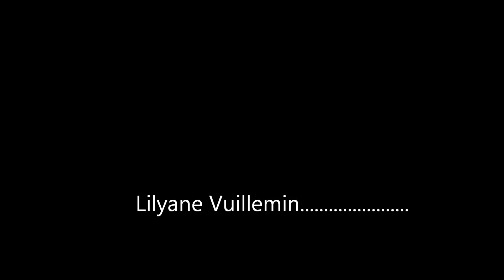janvier 8, 2017